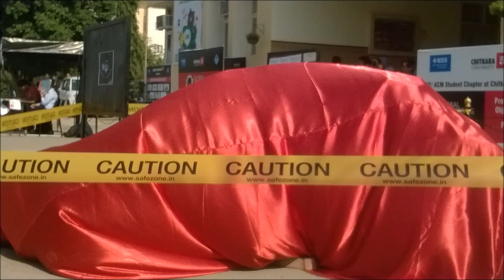MAKING OF BATMOBILE (TUMBLER) CHITKARA UNIVERSITY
out of sheetmetal at chitkara ubiversity